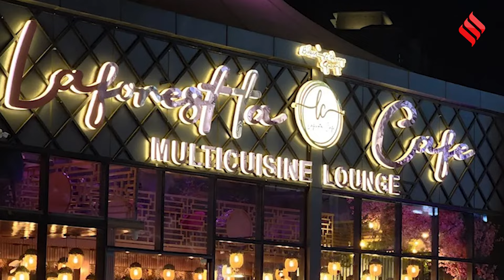Gurgaon Mouth Freshener: रेस्टोरेंट में खाते हैं माउथ फ्रेशनर तो हो जाए सावधान! जानें क्यों ?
Gurgaon Mouth Freshener: सोशल मीडिया पर इन दिनों एक वीडियो वायरल (gurgaon mouth freshener video) हो रहा है... जो कि काफी डरावना है...खासकर उन लोगों के लिए जो रेस्टोरेंट में खाना खाने के बाद माउथ फ्रेशनर (mouth freshener) का खाते हैं...यदि आप भी खाते हैं तो अब सावधान हो जाए... क्योकि ये कभी-कभी खतरनाक भी हो सकता है... पहले आप ये पूरा (gurgaon restaurant case) वीडियो देख लीजिए... फिर हम आपको समझाते हैं ये (gurgaon restaurant mouth freshener) पूरा मामला क्या है...